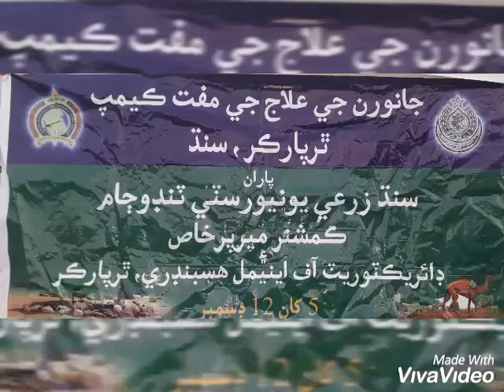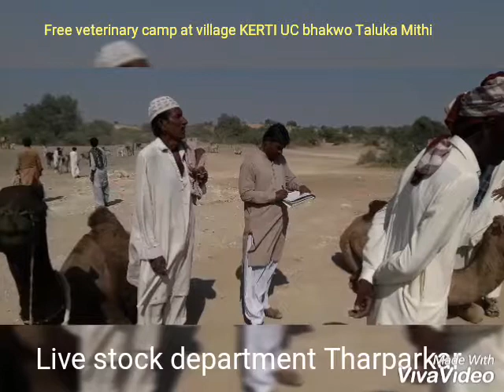Free veterinary camp at village KERTI UC bhakwo Taluka Mithi by the livestock department Tharparkar